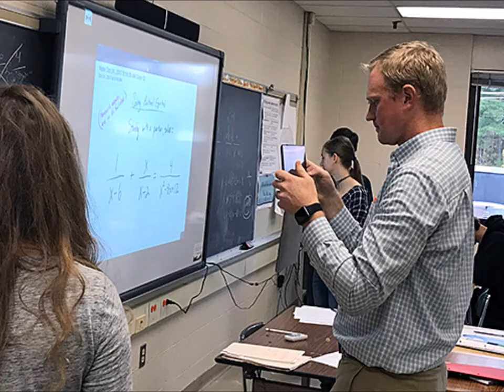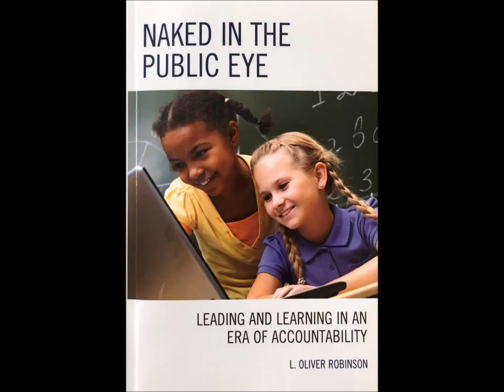About Oliver Robinson's New Book, Naked in the Public Eye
Oliver Robinson, Superintendent of Shenendehowa Central School District (New York), describes the key concepts in his new book, "Naked in the Public Eye," which focuses on the leadership role of the K-12 superintendent.